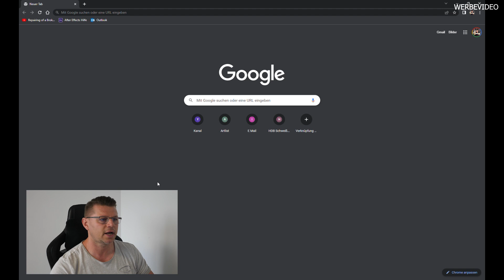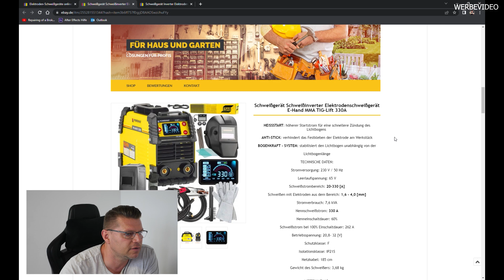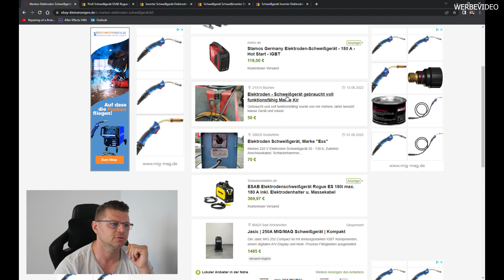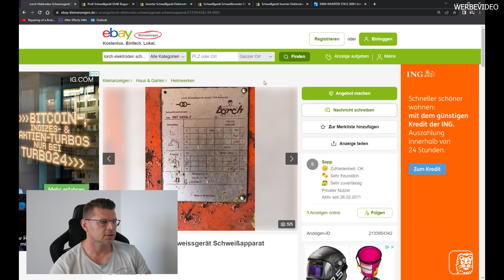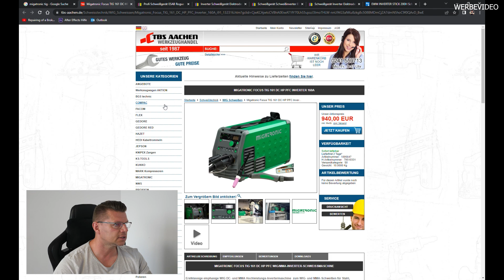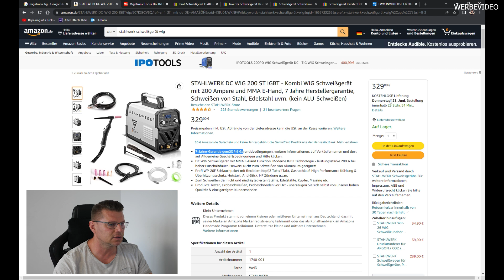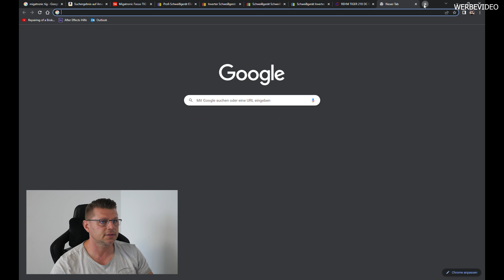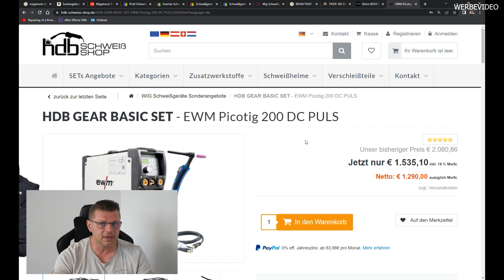Schweißgeräte Beratung - Ebay, Amazon und Co. | Günstig oder gebraucht?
Diesmal ein ehrliches unvoreingenommenes Video zum Thema: Welches Schweißgerät würde ich empfehlen? Wir bewegen uns dabei auf Ebay und Amazon, schauen uns die Angebote an.
Teil 1 Elektrode und WIG